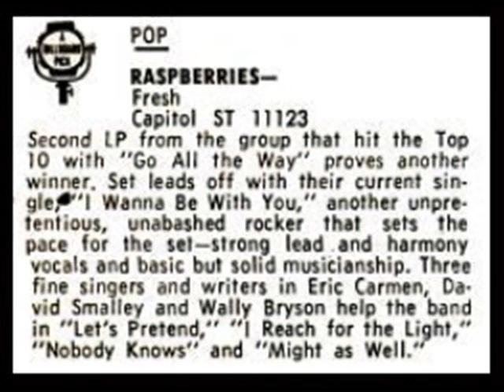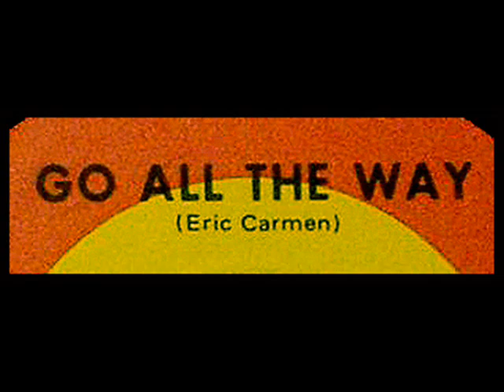Eric Carmen / Raspberries, 1972: Go All The Way - Capitol 45 rpm Disc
Digitized from the 45 rpm disc shown above.

Raspberries were an American pop rock band formed in 1970 from Cleveland, Ohio. They had a run of success in the early 1970s music scene with their pop rock sound, which Allmusic later described as featuring "exquisitely crafted melodies and achingly gorgeous harmonies."  The members were known for their clean-cut public image, with short-hair and matching suits, which brought them teenybopper attention as well as scorn from some mainstream media outlets as "uncool"

ラズベリーズ（Raspberries）は、アメリカ合衆国のバンド。1971年にデビュー、メンバーチェンジを経て、1975年に解散。解散後に中心メンバーのエリック・カルメンがシンガーソングライターとして成功した。2000年代には、元祖パワー・ポップとして再評価された。

Raspberries son una banda de power pop/pop rock de Cleveland, Ohio, Estados Unidos. Fuertemente influenciados por grupos de la invasión británica - especialmente The Beatles, The Who, The Hollies y Small Faces - y su sensibilidad mod, fueron pioneros del estilo power pop, sus más conocidas canciones incluyen "Go All The Way", "Let's Pretend", "I Wanna Be With You", and "Overnight Sensation".

라스프베리스(Raspberries)는 1970년대에 왕성하게 활동했던 미국 출신의 파워 팝, 팝 록, 록 밴드이다. 대표곡은 "Go All the Way", "Let's Pretend", "I Wanna Be with You", "Tonight", "Overnight Sensation (Hit Record)"이다.

Raspberries é uma banda de power pop norte-americana de Ohio, formada no ano de 1970 pelos membros fundadores Eric Carmen, Wally Bryson, Jim Bonfanti e John Aleksic. No final do mesmo ano, este último integrante deixa a banda, sendo substituído por Dave Smalley. Esta é a formação clássica que, segundo o Allmusic, "cortou as pretensões épicas e a pomposidade do rock dos 70s com o orgulho de recuperar o espírito e a simplicidade do pop clássico, recordando o auge da era da invasão britânica, requintadamente trabalhada com melodias e harmonias dolorosamente lindas". Seu maior sucesso foi "Go All The Way", atingindo a posição #5 nas posições da revista Billboard.

The Raspberries était un groupe de power pop américain, formé en 1970 à Mentor, dans l'Ohio.  Le groupe fut fortement influencé par The Beatles, The Who, The Hollies et The Small Faces. Certaines de ses chansons ayant connu un grand succès aux États-Unis sont Go All The Way (du premier album Raspberries), Let's Pretend et I Wanna Be With You (du deuxième album Fresh),Tonight (du troisième Side 3) et Overnight Sensation (Hit Record) (du dernier album, Starting Over) et connurent une grande popularité en leur temps.